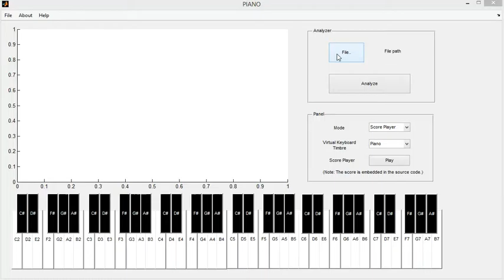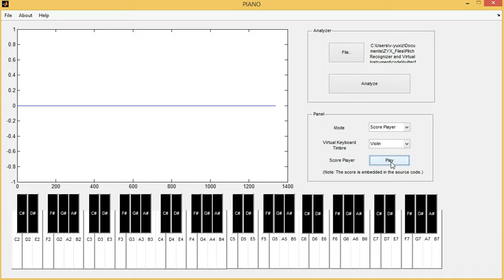Pitch Recognizer & Virtual Instrument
This is a demo for Pitch Recognizer & Virtual Instrument, implemented by Matlab. This is the course project of Digital Signal Processing, Shanghai Jiao Tong University.